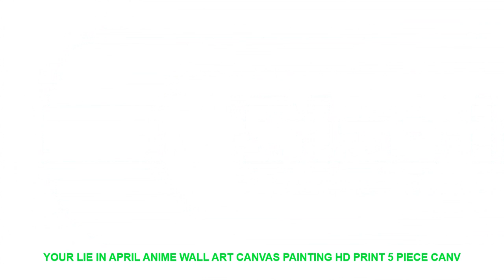Your Lie in April Anime Wall Art Canvas Painting HD Print 5 Piece Canv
Material : Canvas
Subjects : Animation
Medium : Oil
Brand Name : XINRUI ART
Frame : Yes
Frame mode : Framed Mirrors
Technics : Spray Painting
Form : Combined
Style : Classical
Support Base : Canvas
Original : Yes
Type : Canvas Printings
Shape : Irregular

Framed
Size0:10x15cmx210x20cmx210x25cmx1 (4x6x24x8inx24x10inx1)
Size1:20x35cmx220x45cmx220x55cmx1 (8x14inx28x18inx28x21inx1)
Size2:30x40cmx230x60cmx230x80cmx1 (12x16x212x24inx212x32inx1)
Size3
:40x60cmx240x80cmx240x100cmx1(16x24inx216x32inx216x40inx1)
No Framed
Shipping
The Shipping way will choose as below piority.
1. ePacket
2. China Post Air Mail
3. EMS
4. DHL
Customer
Service
Dropshipping
Pre-Sales
After-Sales
Size0:10x15cmx210x20cmx210x25cmx1 (4x6x24x8inx24x10inx1)
Size1:20x35cmx220x45cmx220x55cmx1 (8x14inx28x18inx28x21inx1)
Size2:30x40cmx230x60cmx230x80cmx1 (12x16x212x24inx212x32inx1)
Size3
:40x60cmx240x80cmx240x100cmx1(16x24inx216x32inx216x40inx1)
No Framed
Shipping
1. ePacket
2. China Post Air Mail
3. EMS
4. DHL
Customer
Service
Dropshipping
Pre-Sales
After-Sales

Similar Product
2 Size Manual Ceramic Coffee Grinder Stainless Steel Adjustable Coffee Bean Mill With Rubber Loop Ring
Top Kitchen Tools Stainless Steel Silver Coffee Grinders Mini Hand Manual Handmade Coffee Bean Spice Grinders
HIKUUI 1PC Manual Coffee Grinder 30 40g Washable Ceramic Core Home Kitchen Mini Hand Coffee Mill
1PC Manual Coffee Grinder 30 40g Washable Ceramic Core Home Kitchen Mini Hand Coffee

Others Interior Decor Trens Videos :
7 Color Glowing LED Change Digital Alarm Clock Thermometer Triangle Clock Time Night Glowing Cub Data Week Temperature Display =
2019 Christmas Happy New Year Removable Home Vinyl Window Wall Stickers Decal Decor bathroom wall stickers for home decoration =
Home Decor GTX Motor Oil Vintage Metal Sign Wall Art for Garage Pub Cafe Wall Sticker Beer Tin Signs Size:20*30 CM =